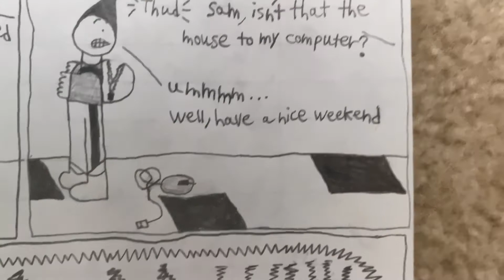Sam & Brutus comic 244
I got the idea for this comic when I was in class one day & the teacher actually got a 1 hour long ad when trying to show the class a video on YouTube about the stuff we were learning about. I thought this was really funny because normally ads on YouTube are only 15 or 30 seconds long & I thought this would make a fun comic. Hopefully you guys enjoy this.